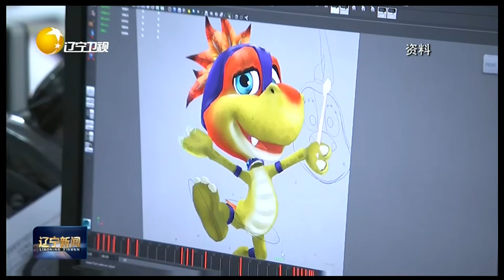大连高新区：“创新积分”激活企业金融动能